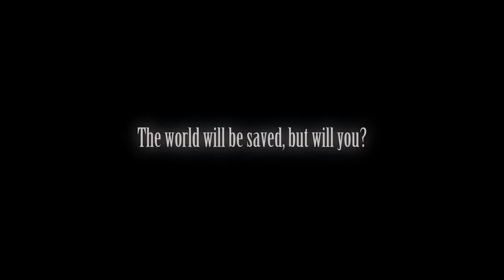Final Fantasy 7 Rebirth - Official Theme Song Announcement Trailer | Game Awards 2023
Take a look at the latest trailer debuting the official theme song of FINAL FANTASY VII REBIRTH, “No Promises to Keep”, for the first time at The Game Awards 2023. Final Fantasy 7 Rebirth is launching on February 29, 2024 for PlayStation 5.